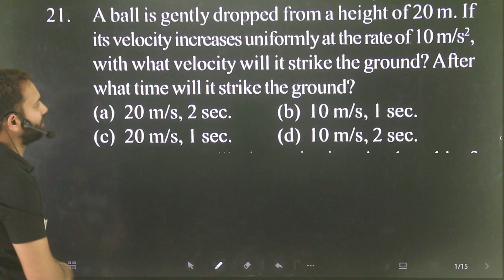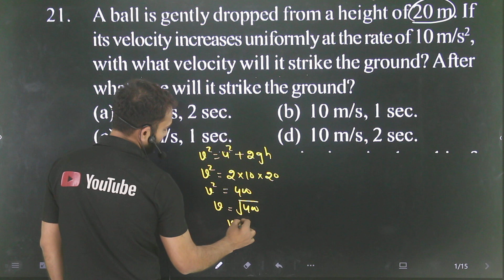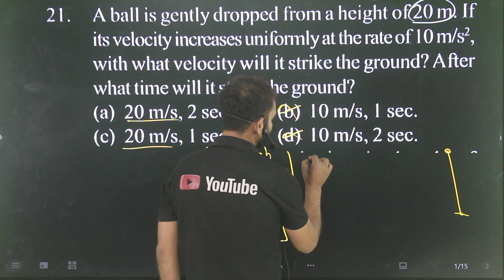Q-21 Motion for 11th entrance for AMU : A ball is gently dropped from a height of 20m .if its veloci